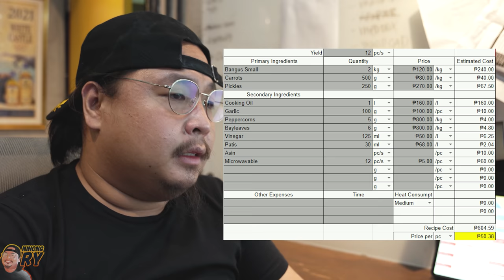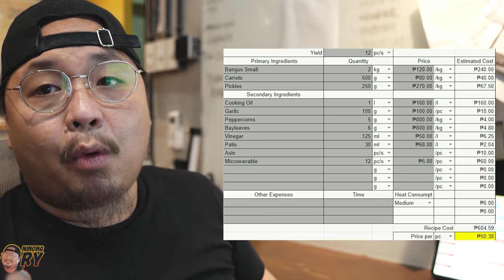SPANISH STYLE BANGUS (PANG NEGOSYO) | Ninong Ry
Tara na mag negosyo na tayo! Fulltime business man or kahit sideline lang!